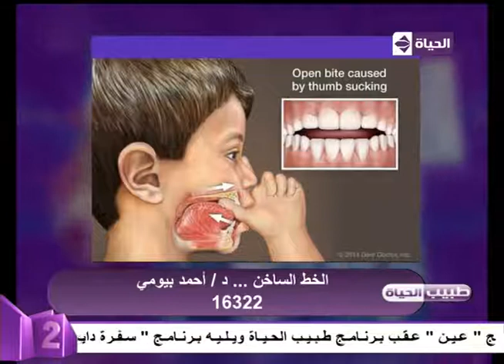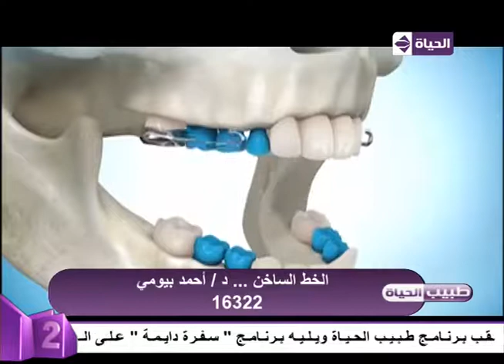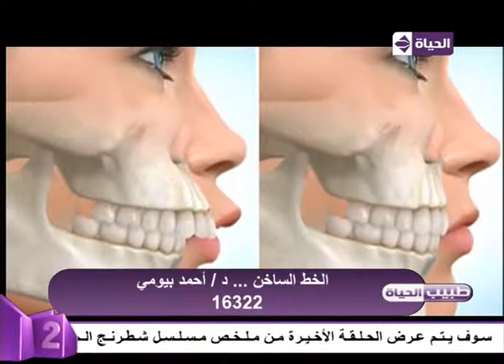برنامج طبيب الحياة - د. أحمد بيومي - أخصائي تجميل الأسنان - حلقة الأربعاء 2-3-2016